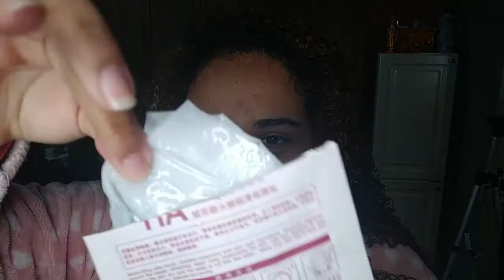Mini Spa Day na Quarentena | Débora Rodrigues